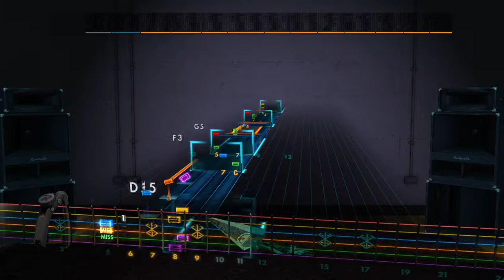Doug Smith - Order of Magnitude Rocksmith 2014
Tuning: D G D G A D Capo 3

Start from e standar tuning, and tune down a whole step the Low E string, A string, B string, and high e sting,